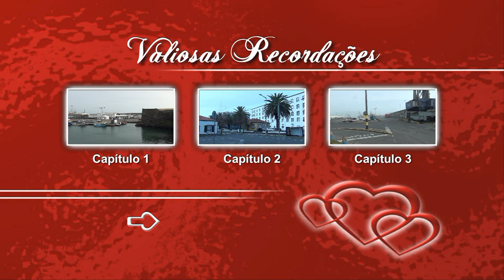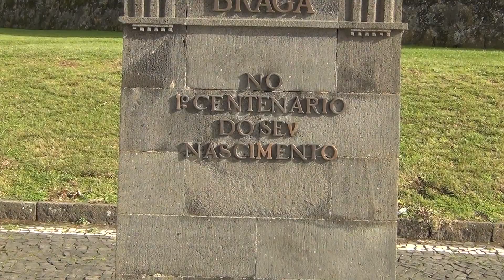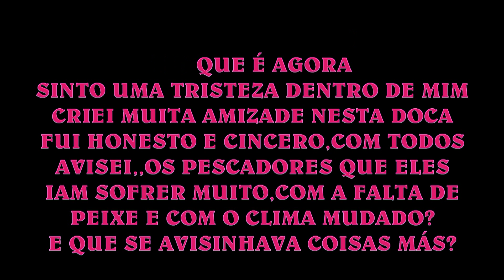PASSEIO A DOCA DE PONTA DELGADA EM TEMPO DE PANDEMIA-2021-29-1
RECORDAR É VIVER...